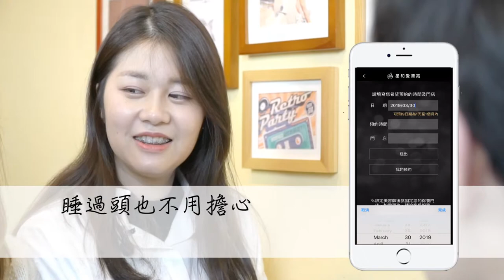睡過頭的反應▍星和醫美科技集團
為什麼室友即使睡過頭
肌膚還是依然保持水嫩透亮
只要補個防曬、塗個唇膏
就能在聯誼場合迷倒眾人
快來看隨時保持漂亮的秘訣吧！

女孩們最想知道的愛美話題，都在星采/星和愛漂亮

影片合作/異業洽談/品牌合作/社群經營/廣告贊助